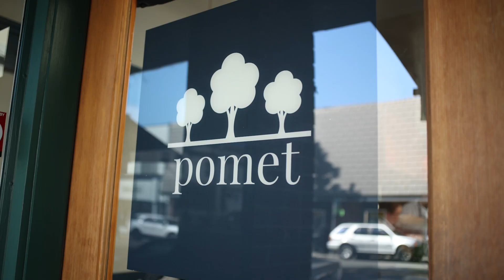Pomet x The Happy Crane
A collaboration between Chef Alan Hsu of Pomet Oakland and Chef James Parry of The Happy Crane San Francisco.